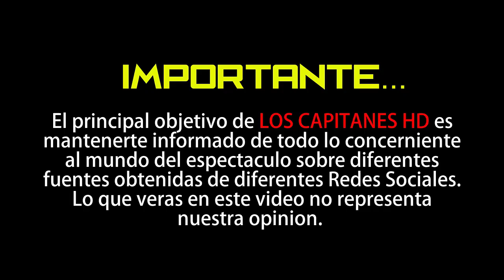Viralizan video de Lady Di hablando con el pequeño y travieso Harry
El video ha encantado a los fans de la princesa de Gales.

En medio del reciente anuncio de la renuncia de los duques de Sussex a sus funciones como miembros de la realeza británica, salió a la luz un video del travieso príncipe Harry con Lady Di.